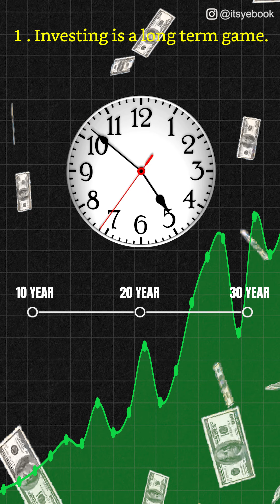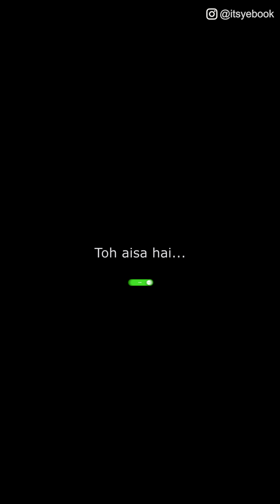Tradiing vs Investing